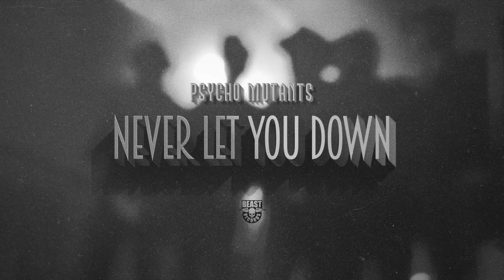Psycho Mutants - Never Let You Down (Official Audio)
Words & Music by Psycho Mutants

Recorded by Fidó at FHT78, Pécs
This track has been mixed produced by Mátyás Dobány
Mastering by Gábor Deutsch / mastering.anorganik.net

Zoltán Karnics - Vocals, Tambourine
Balázs Cziráky - Guitar
Péter Osztermayer - Bass Guitar
Márton Kurucz - Drums
Jehan Paumero - Guitar

Special Guest:
Mátyás Dobány - Keyboard